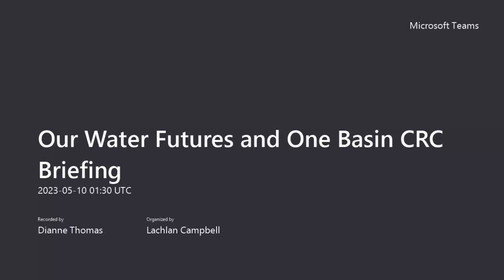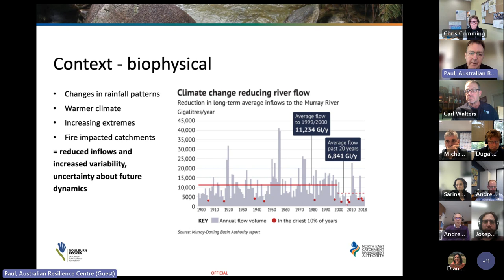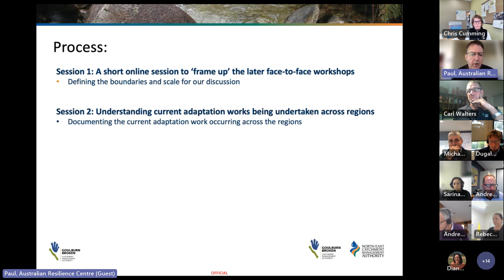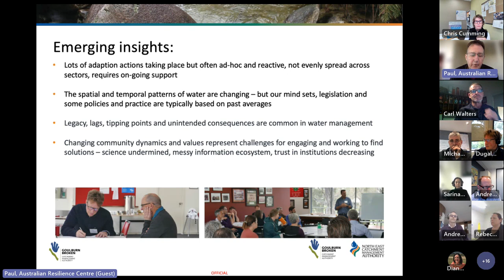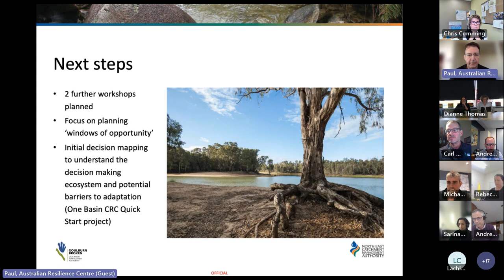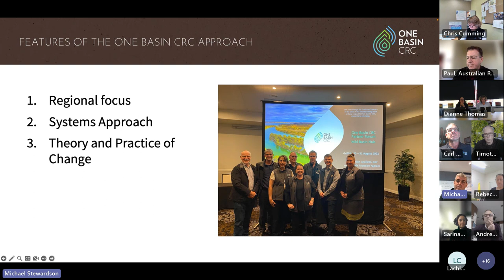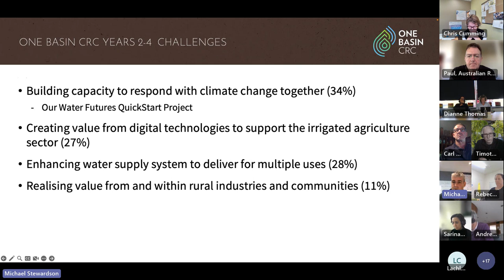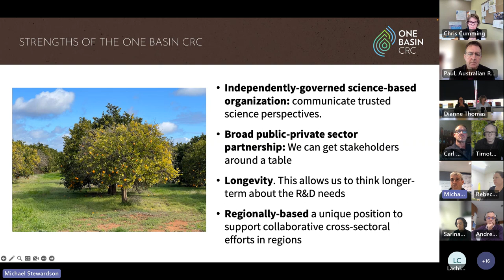Our Water Futures and One Basin CRC Briefing 20230510 113042 Meeting Recording